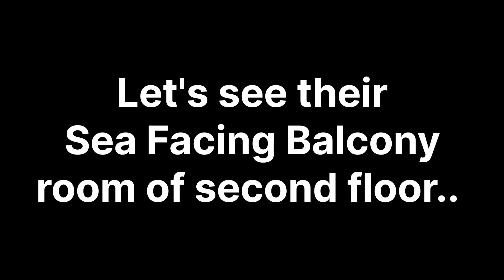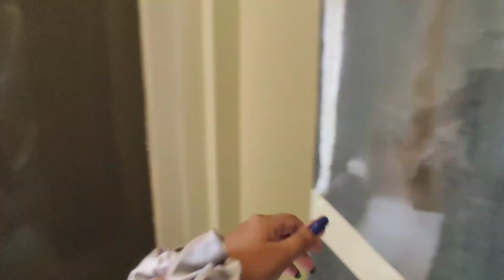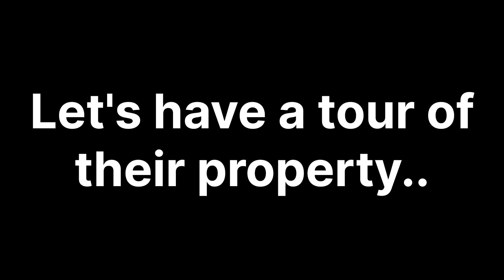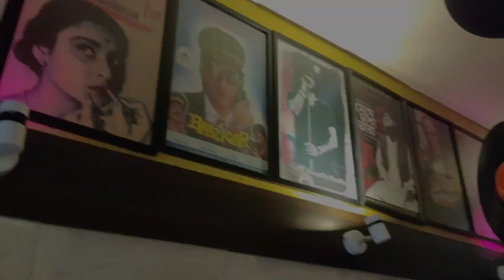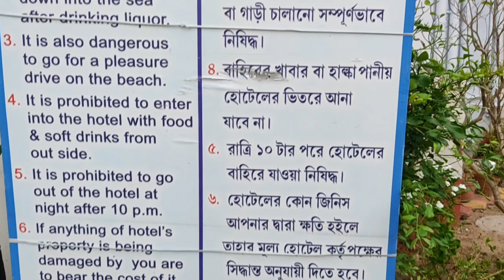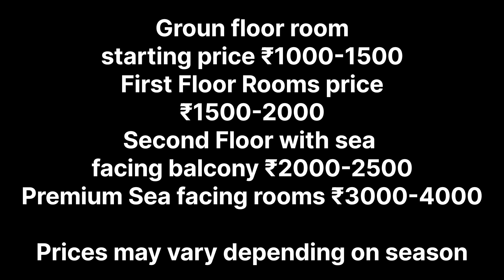BEST Sea Facing Hotel in Mandarmani | Mandarmani Sea Facing Resort With Private Beach | Hindustan In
Mandarmani tour guide | Mandarmani resort with pool | Mandarmani tour plan | Mandarmani vlog | Mandarmani tour package | Weekend tour near kolkata | best hotel in mandarmani

Welcome to my talkative squad!! ♥️

I'm sharing my review about THE BEST SEA FACING RESSORT IN MANDARMANI.

Heyyy I'm Mandira❤️
A girl who likes to create content on Travel, Food and Lifestyle!
So that everyone can get their kind of content here! ❤️

Mandarmani Tour
মন্দারমনি ভ্রমণ
Mandarmani beach
Mandarmani hotels
Mandarmani Trip
Mandarmani resort with swimming pool
mandarmani
mandarmoni
mandarmani 2023
mandarmani sea beach
mandarmani tour
mandarmani sea beach resort
mandarmani resort
mandarmani budget resort
mandarmani beach
mandarmani tour guide
mandarmani hotels
mandarmani resort with pool
mandarmani beach resort
mandarmani tour plan
mandarmani vlog
mandarmani best resort
digha mandarmani tour
best resort in mandarmani
weekend tour near kolkata
mandarmani today
mandarmani tour package
mandarmani food
mandarmani hotel
mandarmani resort near sea beach
mandarmani cheapest hotel
kolkata to mandarmani
mandarmani budget resorts
mandarmani budget trip
best resort mandarmani
beach resort
best resort of mandarmani
best hotel in mandarmani
swimming pool
mandarmani budget resort with swimming pool
mandarmoni budget resort
mandarmani budget hotel
weekend destination near kolkata
mandarmani budget resort
mandarmani luxury hotel room review
mandarmani luxury hotel
balukona beach resort
mandarmani hotels low price
mandarmoni hotel price
beach resort mandarmani
mandarmani hotel booking
mandarmani kolkata
mandarmani tourist places
boating
private beach
beach view rooms
mandarmani at night
mandarmani pool hotel
sea star spa resort mandarmani
swimming pool resort mandarmani
seaview resort mandarmani
rooftop pool in mandarmani
rooftop pool at mandarmani
mandarmani sea beach
mandarmani resort
mandarmani beach
mandarmani tour
mandarmoni budget resort
beach resort mandarmani
mandarmani beach resort
digha mandarmani tour
mandarmani tour plan
mandarmoni best hotel in cheap price
mandarmoni best hotel
mandarmani cheapest hotel
mandarmani hotel rate
mandarmani hotel price
panthatirtha
hotel on beach
best resort mandarmani
mandarmani best resort
mandarmani
mandarmani vlog
kolkata to mandarmani
mandarmani resorts
mandarmani hotels
mandarmani budget resort
luxury resort mandarmani
mandarmani luxury resort
mandarmani beach resort
Flagship Gyan
New Digha
Old Digha
New Digha Sea facing hotel
Digha Budget Hotels
mandarmani hotel prices
mandarmoni
mandarmani 2023
mandarmani sea beach
mandarmani tour
mandarmani resort
mandarmani budget resort
mandarmani beach
mandarmani tour guide
mandarmani hotels
mandarmani beach resort
mandarmani tour plan
mandarmani vlog
mandarmani best resort
digha mandarmani tour
মন্দারমণি ভ্রমণ
digha mandarmani
mandarmani resorts
digha mandarmani sea beach
mandarmani today
mandarmani tour package
mandarmani food
mandarmani hotel
mandarmani cheapest hotel
kolkata to mandarmani
mandarmani budget resorts
mandarmani budget trip
best resort mandarmani
beach resort
swimming pool
mandarmoni budget resort
mandarmani budget hotel